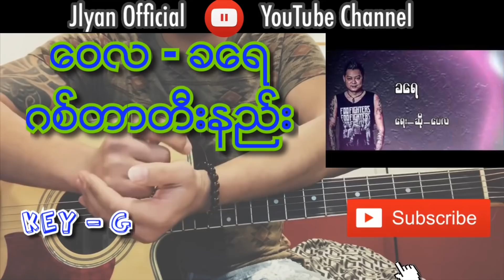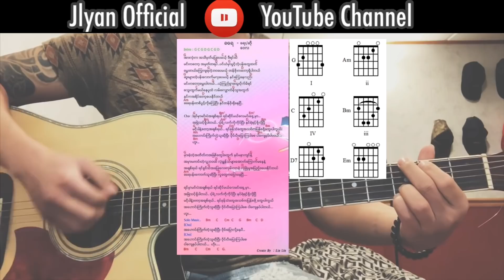ခေရ - ေဝလ Wai la ( Myanmar Guitar Tutorials & Lyrics )